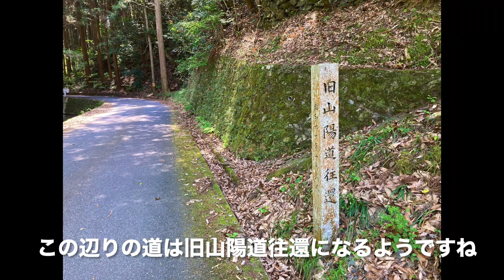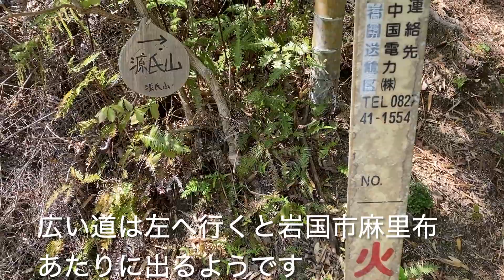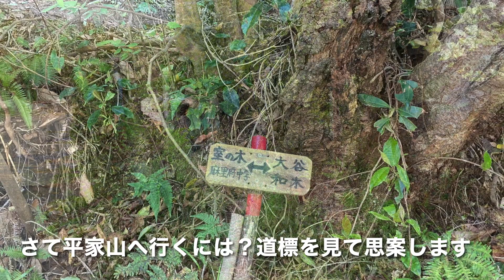山口県の山「源氏山（水晶山）」岩を巡りながら瀬戸内海の島々の展望〜 山口県玖珂郡和木町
玖珂郡和木町　大谷地区から登山します。県境の小瀬川沿いの関が浜の奥から大谷地区へ抜け、大谷峠から登山道へ。
展望の岩を巡りながら海や島、山々の見える低山は大変楽しい。しかももう15分くらいの短時間で登れます。でも蜂が飛んでた・・逃げたw 今の時期よほどでないと襲われんから。

関ヶ浜〜大谷集会所〜大谷峠〜登山道〜採石場の上の岩〜展望の岩場〜山頂〜縦走へ　中電巡視路の標識のところで広い道に出た（室の木・麻里布方面へ降りる道）〜湿地そばを抜け〜大谷峠。
大谷ルートからだと登りだけなら大体15分もあれば登れるようです（そんなに距離はない）
今回は写真撮影や景色がいいんで、ゆっくり景色見ながらなんで20分以上かけて行きました。

大谷へ行くには結構遠い（バスもあるみたい）
和木町の瀬田八幡宮の山の横を鉢が峰方面へ行くと蜂ヶ峰へは行かず奥へ進みますと斎場あたりを更に過ぎ、大谷地区へ至るこれが一番近いようだが、帰りに通る。

同じく和木町の関ヶ浜から妙見神社の前を小さな川沿いに遡り一番奥で、旧山陽道往還の石碑から林道へ狭い道を山越えして大谷地区へ至る。

岩国市室の木（医師会病院横）から住宅を抜けると大谷林道があるがだいぶ狭い。基本農業用で規格が違う道なので普通車両の通行は遠慮してくれみたいに書かれていた。まあ知らんから走ったが・・。のどかな林道なんでウオーキングやサイクリングの人などがいるので注意。桜ヶ峠を通り大谷地区へ至る。ここはのんびり歩くのがいいでしょうな。

麻里布あたりから室の木を経て本谷街区公園〜千日観音あたりから源氏山を降りた時の広い道に行けるらしいんで今度歩いてみたい。電車ならこれが便利そう。初夏〜夏初めまでかなあ蜂が凶暴になると山には入れんからねえ